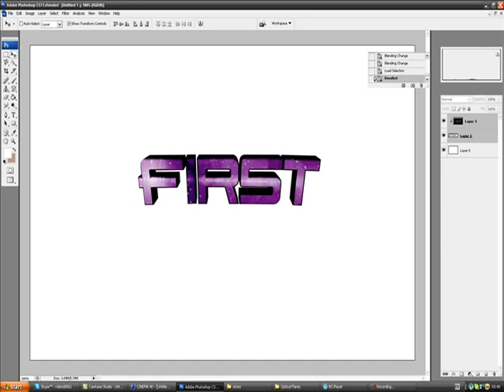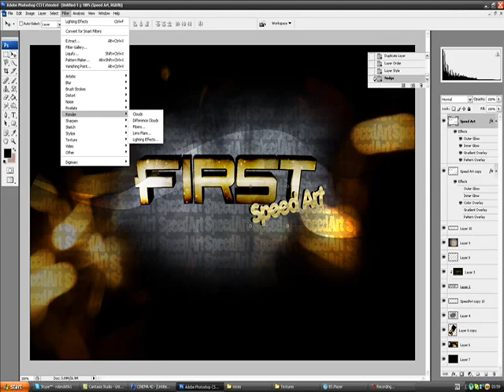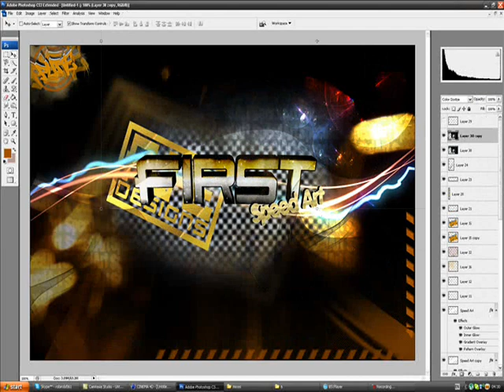SpeedArt-Just for fun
Read This if you need somthing b4 asking (:

im going to upload here all my work,

Song name: KDrew- Danger zone

tnx